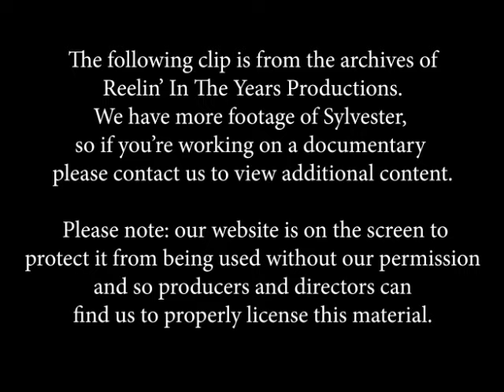Sylvester & Two Tons O' Fun- "Dance (Disco Heat)" Live 1978 [Reelin' In The Years Archive]